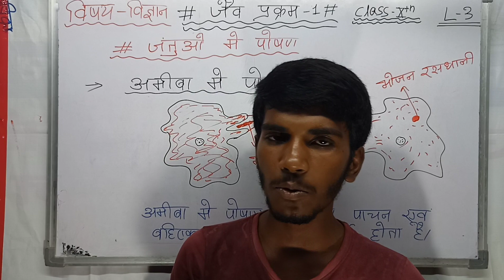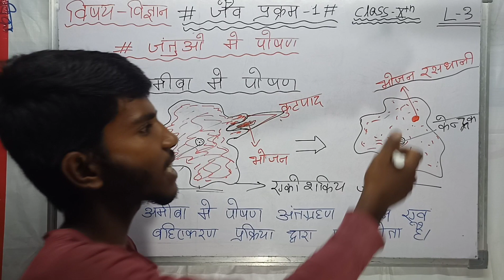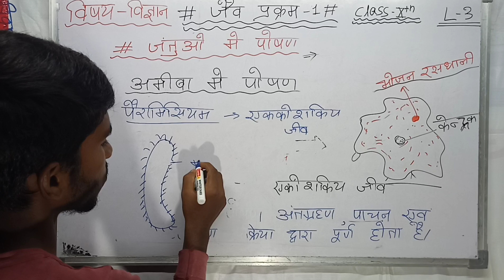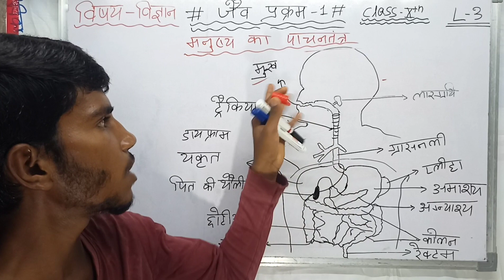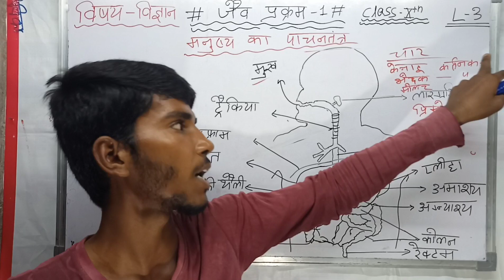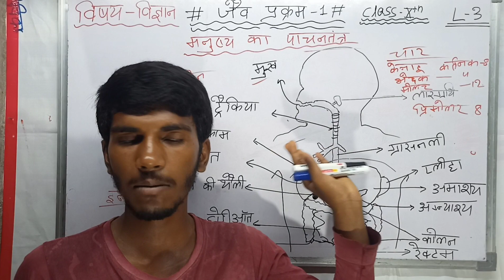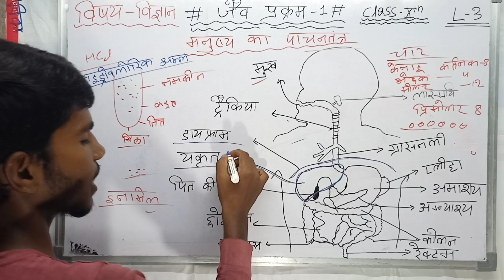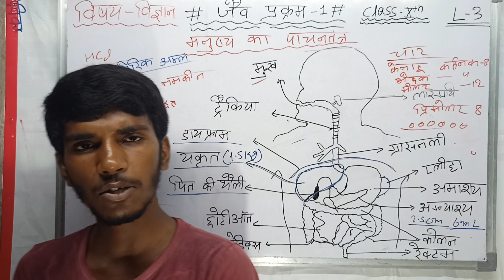अमीबा और जंतुओं में पोषण(जैव प्रक्रम) [L 3] biharboard||class10th Ravat_sir ‎@bsebstudyclasses